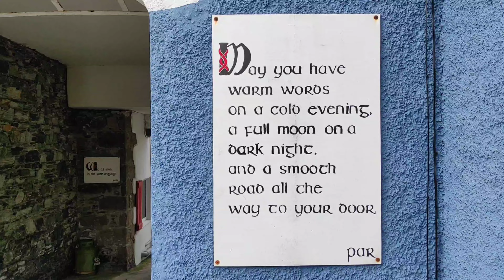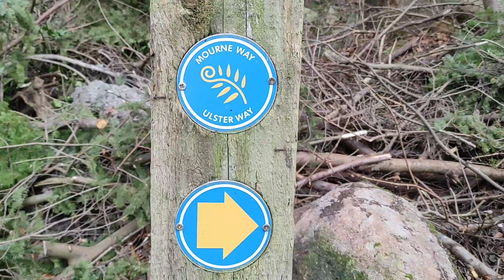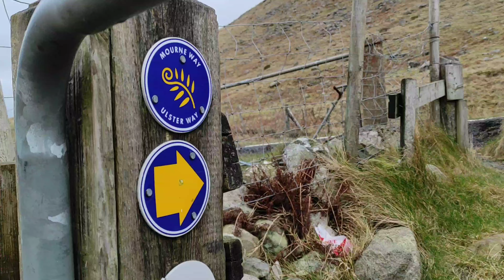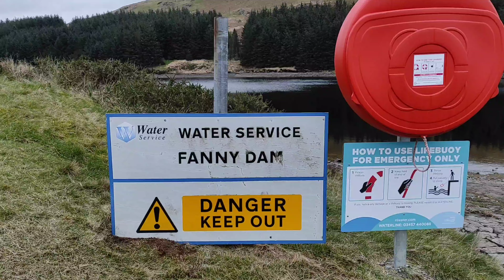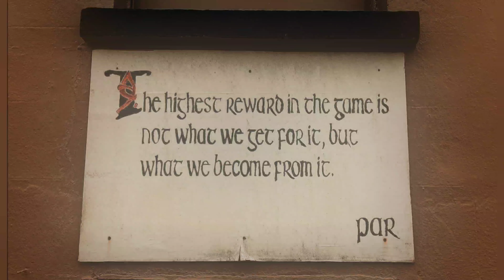The Mourne Way (March 2023) Twenty Four Mile Hike and Wild Camp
This was my first time doing the Mourne Way. I had done a decent amount of research about it, but I have to admit, that I think I underestimated it. It is often described as "going through the mountains", rather than up and over them, but it can still be challenging. There are parts that can be left out, which could make it easier, like the mountain section over Spaltha, which I think the way-markers are a little bit questionable, and sparse, especially if doing this section in low visibility. The section along the wall that leads towards Butter Mountain was extremely boggy, and although my boots had performed fantastically up until that point, they were no match for that bog.

Also, unless using a bivvy bag, there are no good locations that I can see for a tent ie not in a way that you could break the trail up evenly into equal distances. There is one possible location that might accommodate a one-person tent, at a bend in the river before you start ascending to the Hen/Pigeon Track. Where we camped was actually really nice, but we had only covered six miles, which left a big hike for the next day. This was partly due to us choosing to start at Rostrevor and having to get transport there first from Belfast. If we had arrived at the start earlier, we may have managed to hike as far as Pofanny to camp [although, it seems they are now discouraging people from camping there].

All of these things would have been far easier to take in my stride, had I not over-packed. Hard to admit this, considering I am not a total novice, have spent plenty of time in the mountains, and do actually know how to pack light. What series of events or thoughts, led to my over-packing, I am still ruminating over, but when I unpacked everything, I noted down the things that I thought I could have done without, and weighed those items, and it came to over 5kg...which, is a saving that would have made the whole experience, less challenging and more enjoyable. But, sometimes a lesson is more memorable, when you have to hike twenty four miles to learn it.

It did actually get pretty cold the first evening, and I had to use all my layers to stay warm, and we got into our tent earlier than we may have done if it had been more mild. So, it did feel like a Winter hike, even though I have been partly willing it to be Spring.

But, all in all, I learned a lot from this hike, and am super proud especially of my partner, who managed to do that eighteen miler on the second day, over the hills, and hiking into the night, even though we felt we had nothing left to give, several times. Much love and respect for her ❤